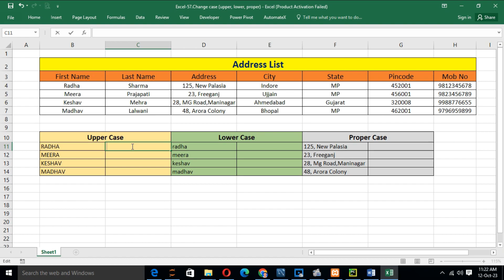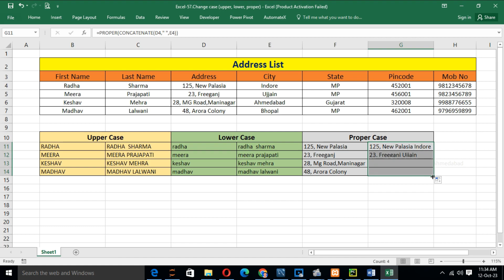HOW TO USE LOWER CASE, UPPER CASE, AND PROPER CASE FOR ADVANCED EXCEL FOR DATA ANALYSIS. PART- 7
Excel
Spreadsheet
Workbook
Worksheet
Cells
Rows
Columns
Formulas
Functions
Data Entry
Cell Reference
Range
AutoSum
SUM Function
Average
MIN Function
MAX Function
COUNT Function
IF Statement
VLOOKUP
HLOOKUP
INDEX-MATCH
PivotTable
PivotChart
Filters
Sort
Data Validation
Conditional Formatting
Charts
Graphs
Bar Chart
Line Chart
Pie Chart
Scatter Plot
Data Labels
Trendline
Sparklines
Freeze Panes
Split
Grouping
Subtotal
Consolidate
Data Analysis
Solver
Goal Seek
What-If Analysis
Named Ranges
Data Tables
Power Query
Get & Transform
Data Model
Relationships
Excel Tables
Structured References
Excel Templates
Macros
VBA (Visual Basic for Applications)
Developer Tab
Array Formulas
Circular References
Data Forms
Goal Seek
Error Checking
Circular Reference
Auditing Tools
Data Import
Import External Data
Connection
Text-to-Columns
Flash Fill
Paste Special
Data Types
Excel Online
Office 365
Excel for Mac
Excel Mobile
Sharing Workbooks
Track Changes
Protect Workbook
Password Protection
Excel Add-ins
Add-Ins
Quick Analysis
3D Maps
Financial Functions
Amortization
NPV (Net Present Value)
IRR (Internal Rate of Return)
Goal Seek
Scenario Manager
Sensitivity Analysis
Financial Modeling
Budgeting
Forecasting
Data Visualization
Custom Views
Group and Outline
Microsoft 365
Collaboration
Office Scripts